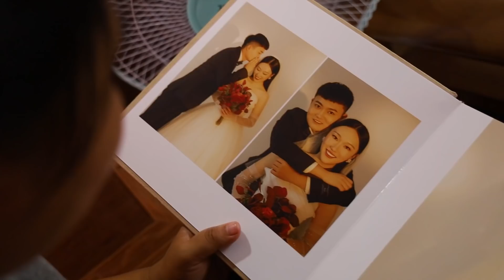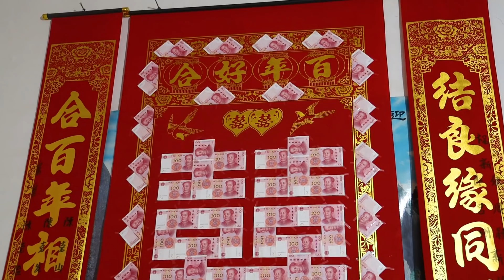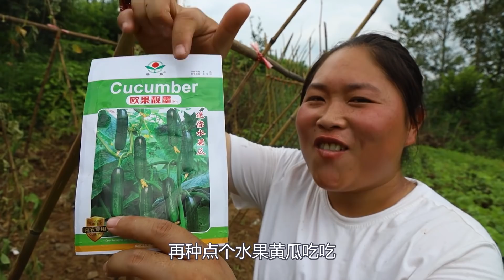表新婚之喜，配上久违农村大席，一桌20个菜，胖妹吃过瘾了/农村酒席【陈说美食】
"这个视频着重展示了美食的烹饪技巧，所有食材的来源都符合道德和法律标准，与虐待无关。" 0：00表新婚之喜，配上久违农村大席，一桌20个菜，胖妹吃过瘾了
5：54天气热没胃口？胖妹整2桶酸辣粉，酸爽开胃，酣畅淋漓吃过瘾
表新婚之喜，配上久违农村大席，一桌20个菜，胖妹吃过瘾了【陈说美食】
【胖妹的欢乐生活】